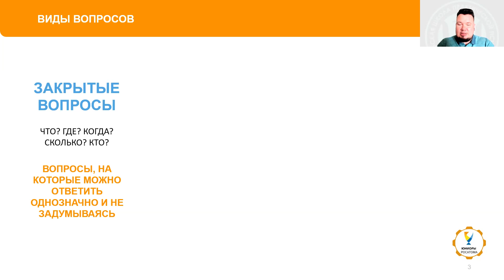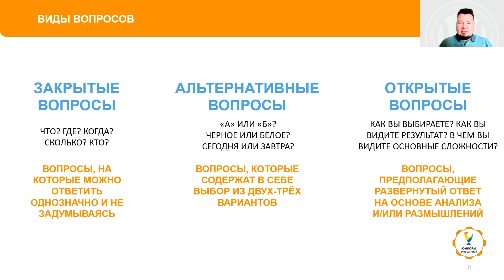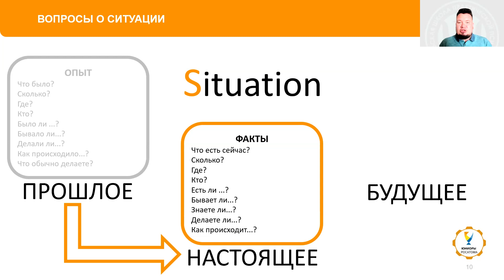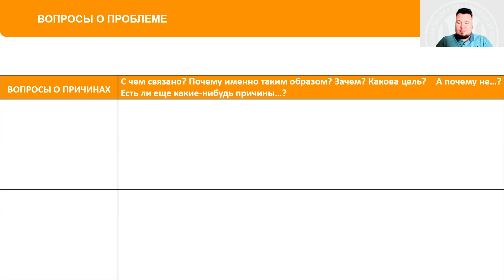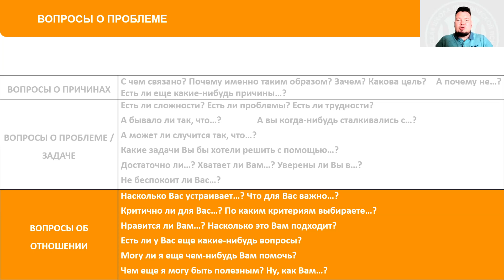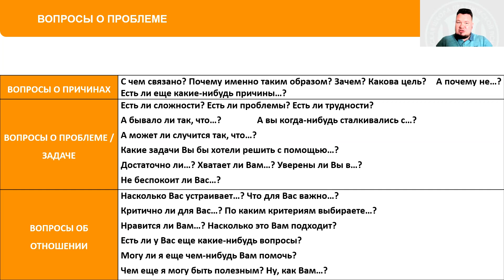1 ВИДЕО ЛЕКЦИЯ КАК ЗАДАВАТЬ ВОПРОСЫ